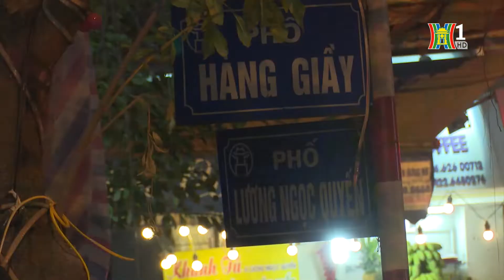Hệ lụy từ việc uống rượu bia quá đà dịp Tết | Camera 141